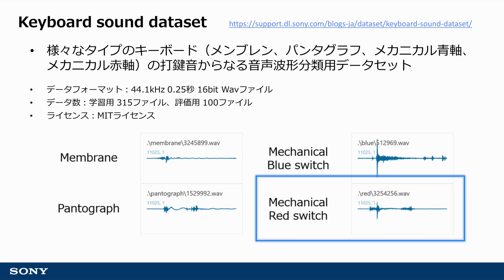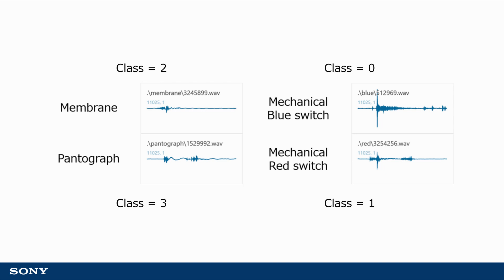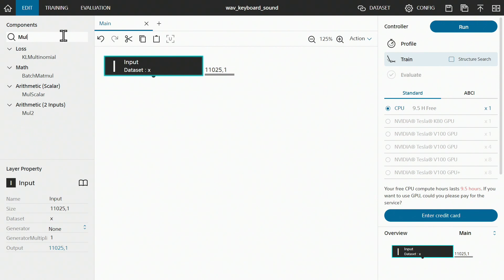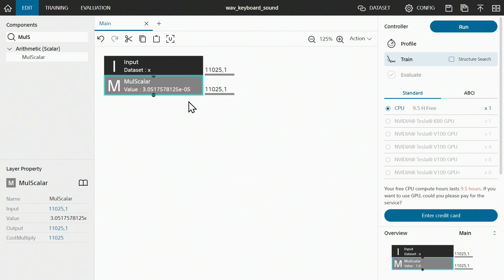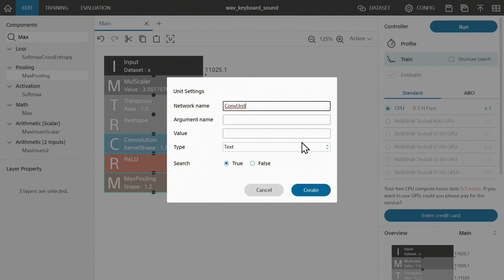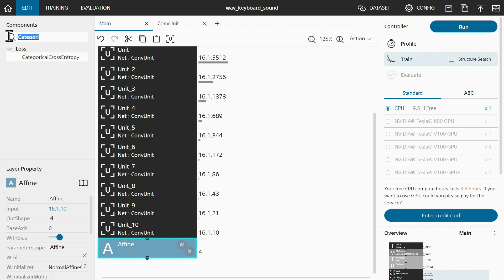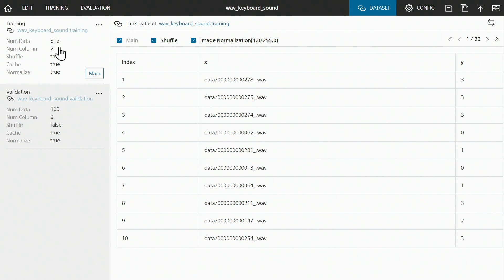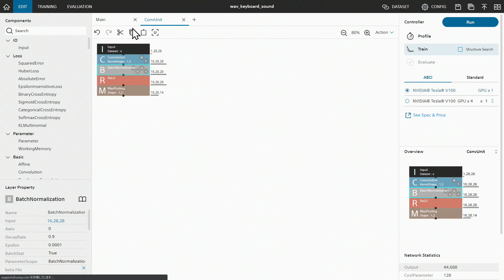NNCチュートリアル：波形データの分類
この動画では、Deep Learningの統合開発環境Neural Network Consoleにおいて、音声波形の分類モデルを学習する方法について解説します。

NNCチュートリアル：ユニット機能を用いて複雑なネットワークを簡潔に記述する